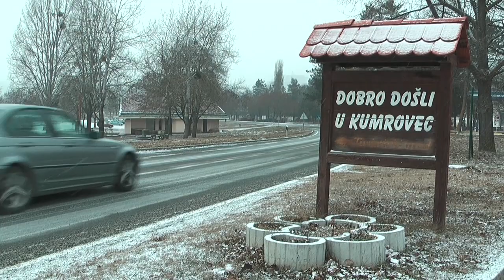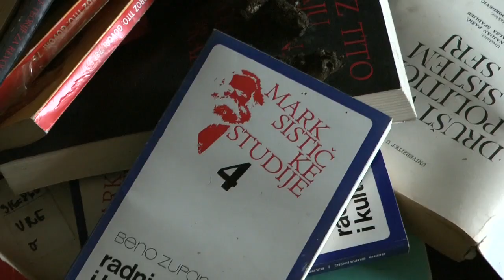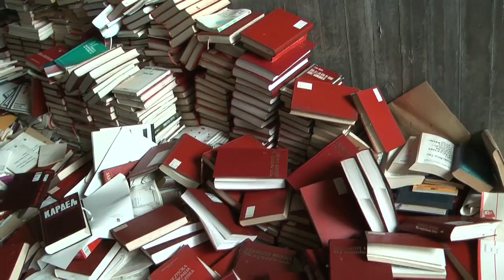Knjige, knjige, knjige!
Kumrovec, 3. veljače 2012. Posjet zgradi nekadašnje političke škole "Josip Broz Tito". Akcija spašavanja knjiga. Pridružite se inicijativi:

Glazba: Dječji zbor Kikići, Stihovi, glazba i aranžman: Maja Rogić